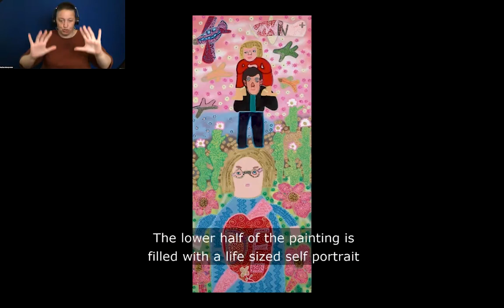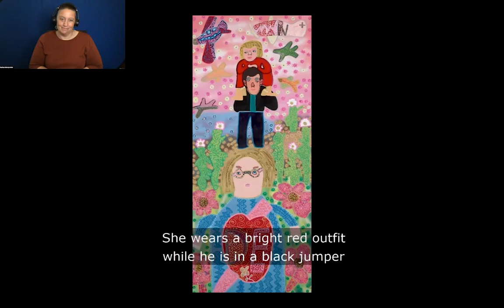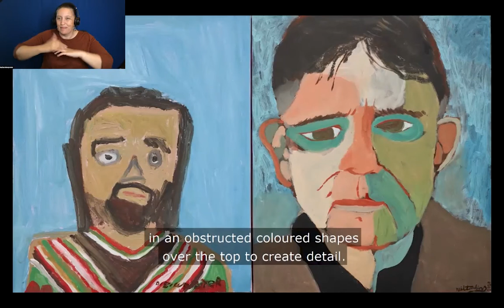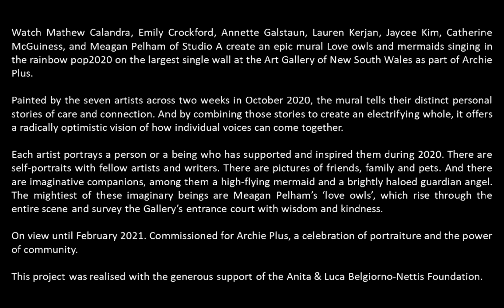In-Conversation: Emily Crockford + Digby Webster + Neil Tomkins